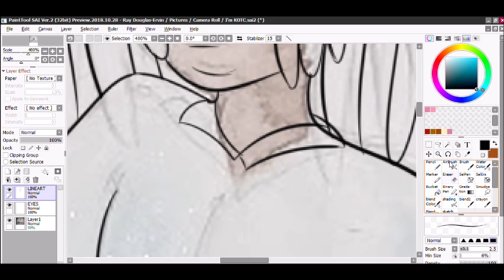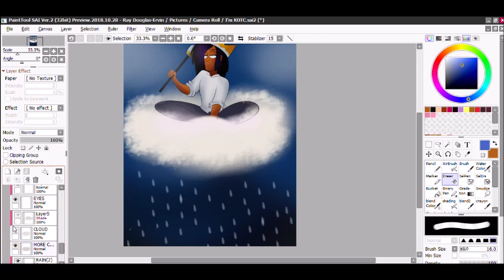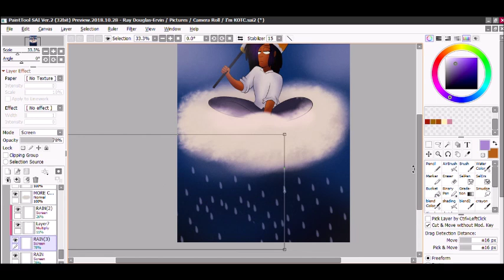i get lifted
I did the original painting like three months ago but never got around to digitalizing it LMAO